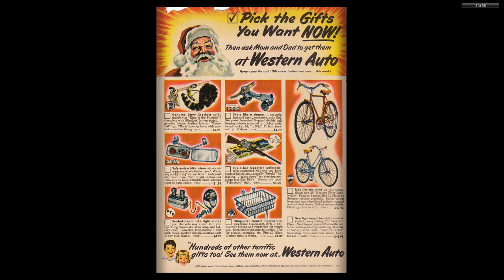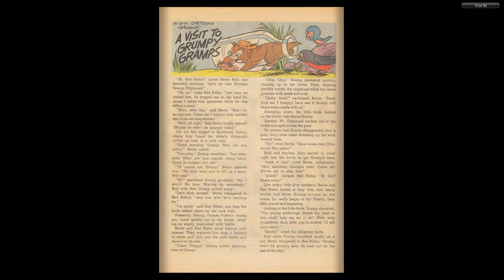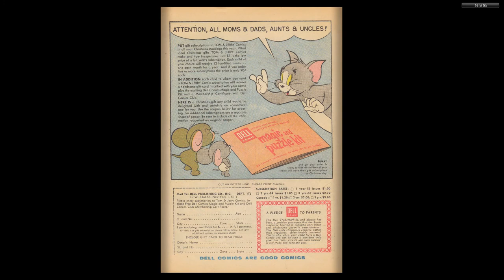Tom And Jerry 138 1956